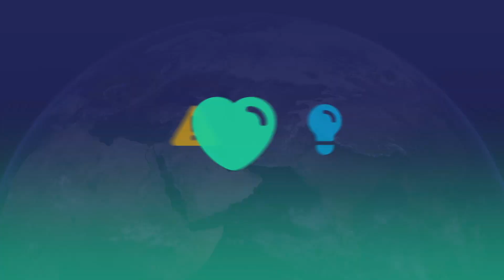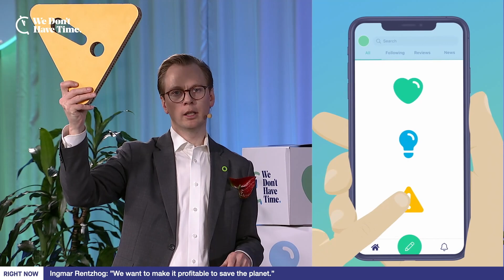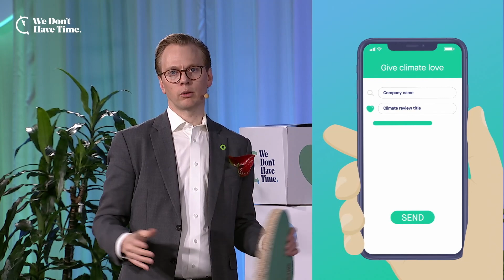Ingmar Rentzhog Keynote from the Exponential Climate Action Summit V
Ingmar Rentzhog, CEO & Founder, We Don't Have Time

Keynote from the Exponential Climate Action Summit broadcast on the 22nd of April 2022

We Don't Have Time is, together with our partners, proud to announce the fifth Exponential Climate Action Summit, exploring the role of nature in the race to zero. We need to reach net-zero greenhouse gas emissions by mid-century to keep the global temperature below 1,5°C. While the focus has primarily been on reducing fossil fuel dependency, there is no viable route to limiting global warming and building resilience without urgently protecting, managing, and restoring nature. Join us to learn how nature-based solutions can help us deliver a third of the greenhouse gas reductions needed by 2030 to meet the Paris Agreement.